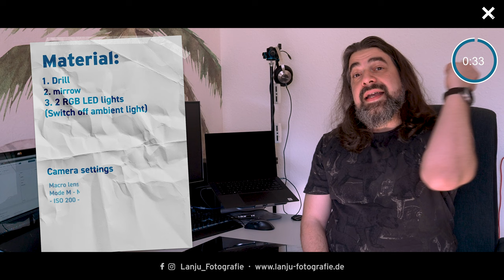ENG Version #20 Q&DI - Creative Drill Photography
Hello friends of photography,
today there is something for all do-it-yourselfers, because you need a drill :)
and sorry for the bad sound :) The room has reverberated very much...

If you liked my tutorial I am happy about every comment, like and of course every subscription.

Of course I'm also happy if you buy something through my affiliate links at Amazon, never covers the costs and energy I put into my Tuts, but you have no disadvantage (no further costs) if you generally buy through these links, but I get a few cents then... and you support me with it :D

LG Juls

Camera 1: Olympus OMD Em 1 Mark 2
Camera 2: Olympus OMD Em 10 Mark 2: ttps://amzn.to/2NtuMR3 *
Camera 3: DJI Osmo Pocket
My basic lens on the Em10: Oly Pancake
For portraits/filming: Olympus 45mm
My "always on" lens, also for filming: Olympus 17mm
For macro: Olympus 60mm
My tele: Olympus 40-150mm
Suitable 1.4x converter for tele: Olympus MC-14
My fisheye for astrophotography: Olympus 8mm
Camera shutter release

Main tripod: Vanguard Alta Pro 2 (I love this part, be careful heavy)
Travel tripod: Rollei Traveller No1 Alu
LED Light: Neewer Rollable 30x53cm Flexible LED Light Bar (No longer sold)
Trigger from Miops
Mulit-time-lapse Capsule360 Miops
Slider from Miops